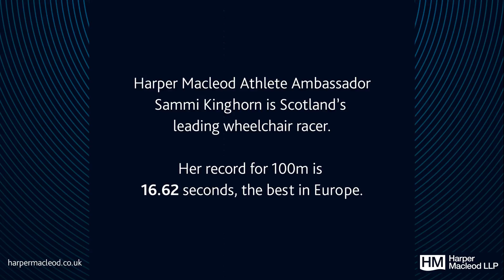Sammi Kinghorn: 16.62 seconds on Parasport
Samantha Kinghorn is Scotland's leading wheelchair racer. Her record for the 100m in 16.62 seconds, the best time in Europe.

Other than winning, what could go through Sammi's head in that time?

Sammi talks for 16.62 seconds on Parasport.